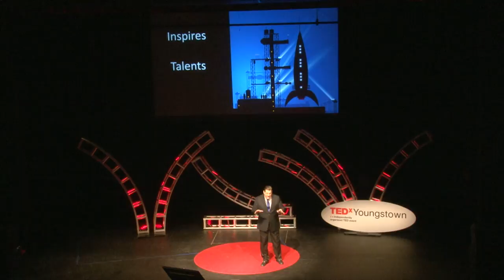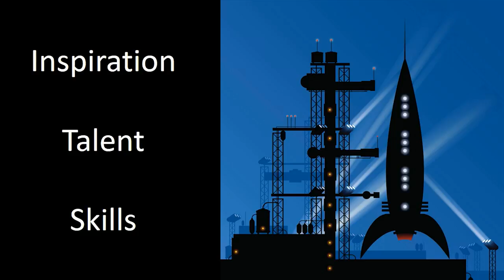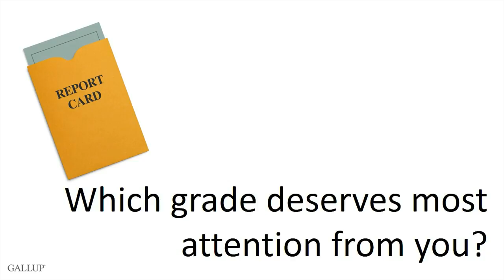Personal Development | Greg Smith | TEDxYoungstown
Personal Development is discussed.

Greg Smith is a leadership specialist with a passion for entrepreneurship and building great organizations through strengths.

Born and raised in Youngstown, Ohio, Greg is a natural entrepreneur raised in family-owned construction and manufacturing companies. He has vast experience with teamsters, unions, and both volunteer and for profit staffs. Currently, Greg serves as the Chairman of Compco Industries (steel fabrication), the President of Captured Moments Art, Inc. (photo-realism art and photography), and an Accredited Business Partner with The Strengths Partnership.

Greg embraces and studies leadership and leadership theory. He has been accredited in several systems, including a Founding Member of John C. Maxwell’s Team as a Certified Speaker, Trainer and Coach, as well as, an Associate Leadership Trainer for Equip. He also has certifications from Tony Robbins in NLP (Neuro-Linguistic Programming), Ken Blanchard in Situational Leadership®II, Gallup Organization Strengths 34 Performance Coach, and a Strengths Partnership Individual, 360, and Team Performance Coach. In retrospect, Greg has been a student of best leadership practices for nearly three decades.

Greg is currently a student at Regent University working on his Doctorate in Strategic Leadership. He has an MBA in Executive Leadership from University of Nebraska-Lincoln/Gallup University and a Bachelor's degree in Business and Marketing from Miami University in Oxford, Ohio.

His hobbies and community involvement include being a member of the board of directors for the Bruce Lee Foundation. He travels to Oslo, Guatemala City, and Panama City twice a year to teach leadership theory as an Associate Trainer for John Maxwell’s Equip. He is also certified Jeet Kune Do instructor under the late Sifu Ted Wong, and a Sixth Degree Black Belt in Kenpo Martial Arts under Master David Buker of Youngstown, Ohio.

Greg resides in Boardman, Ohio, with his wife and four children.